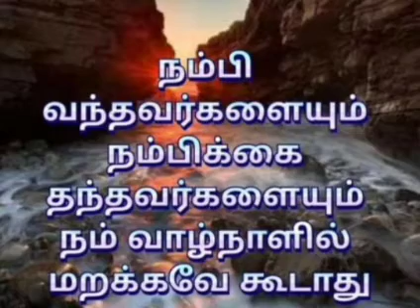இனிய மாலை வணக்கம்.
goodevening images